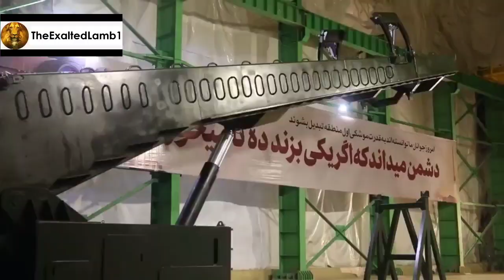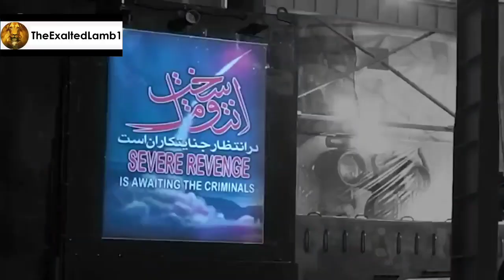IRAN sets the Predictive Programming stage: for F@lse Fl@g attack on the U.S.